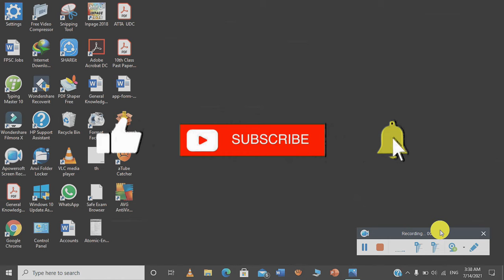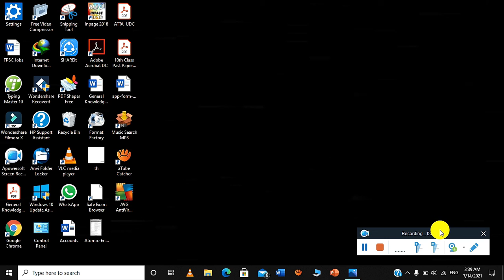covid-19 Vaccination is necessary For FIA Exams | DG FIF Announced